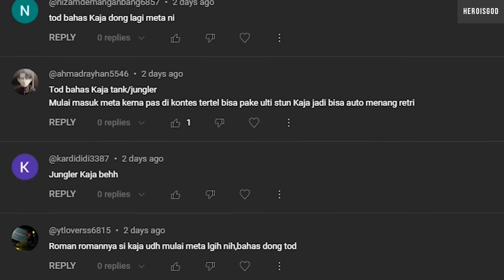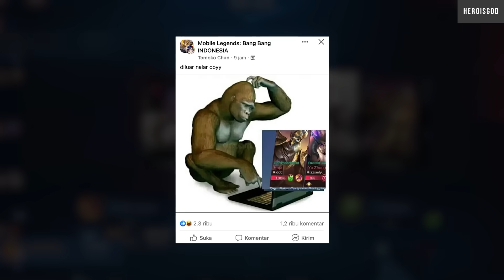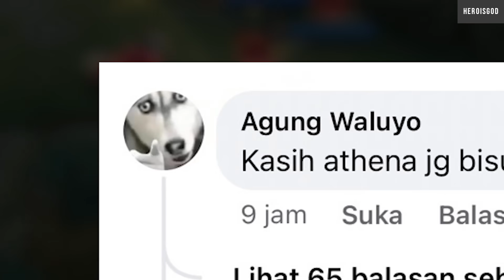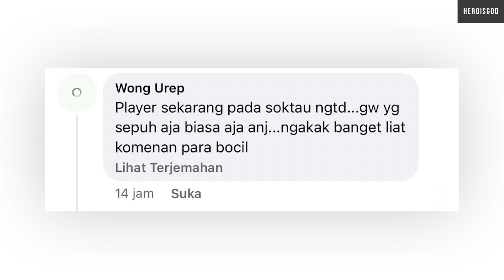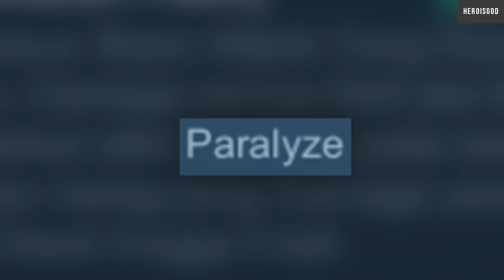Sini Tante Cambuk 📏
aw aw aw aw
aw aw ah aw

TIKTOD : @hertod.dan4beban

Kaja Jungler | Hyper Kaja | MOBILE LEGENDS INDONESIA
HEROISGOD HEROISME